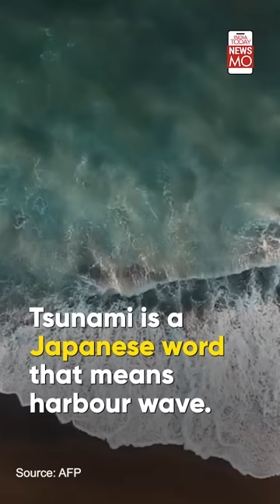2024 Sea Of Japan Earthquake: Why Japan Is Prone To Earthquakes And Tsunamis | NewsMo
A 7.6-magnitude earthquake shook Japan’s north-central region of Noto. The quake has triggered tsunami waves and people have been asked to evacuate. Such a disaster is not new to Japan. The 2011 earthquake and tsunami killed around 18,000 people. It was so powerful that it led to a nuclear meltdown at the Fukushima power plant. But why does this keep happening in Japan? Watch the video to find out.